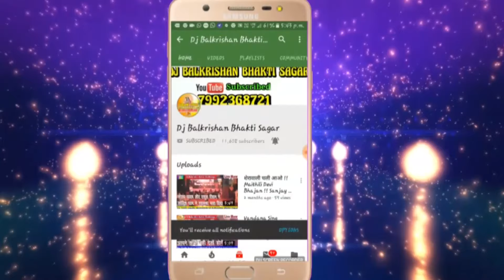मैथिलि भगवती वंदना ll Santan Chhiyau Maa ll Kumar Deepak Live Performance